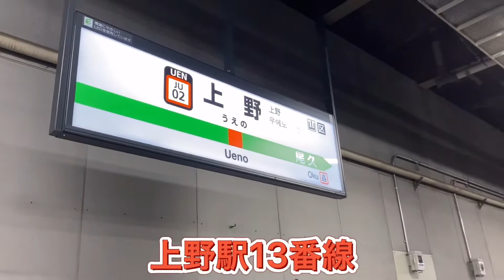185系団体専用列車房総半島周遊号運行 無灯火で上野駅13番から引き上げ？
185系6両B6編成を使用した団体専用列車が運行されました、今回乗車ではなく上野駅でお出迎え撮影です。房総半島周遊号として千葉県内を走行し最後は上野駅13番線に到着です。また上野駅13番線に入る185系はなかなか珍しいのではないかなと思い撮影をしました。185系6両B6編成は200番台のグリー車なし、モノクラス編成となり最近でもB5編成と団体列車を中心に活躍を見せています、今後少しでも長く運行してもらいたいものです。今回上野駅到着後大宮方面に回送で引き上げていきましたが無灯火で発車、意図的なものかただの付け忘れか定かではありません。
動画では出発シーン遠く離れた場所から撮影していますが無灯火ではありませんでした。